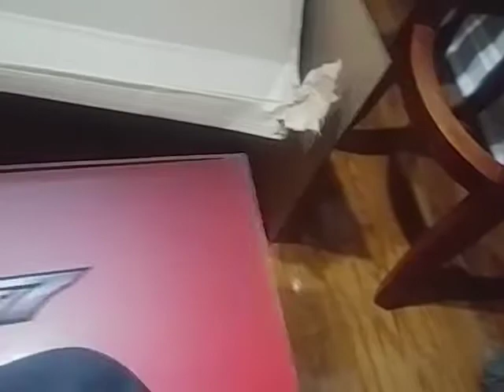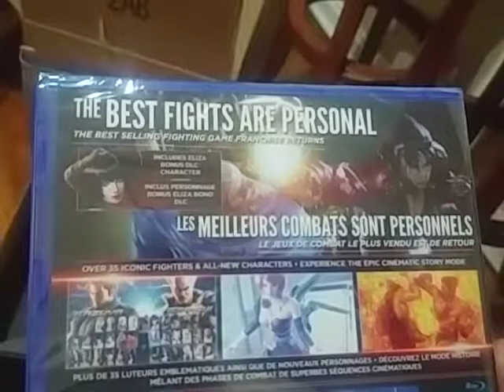July 20, 2017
Tekken 7 Collector's Editon PS4 Unboxing